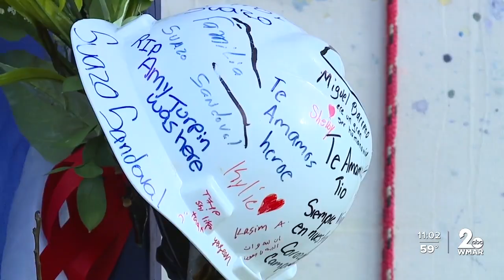"It's important because these families lost loved ones"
It was silent and solemn about a mile and a half away from the debris of the Francis Scott Key Bridge Friday night in front of a display honoring six victims of its collapse.  Folks gathered at the mural in Hawkins Point for an evening vigil.  "The family, Maynor, is close to me," said Hilda Lopez, attending the vigil from Silver Spring.